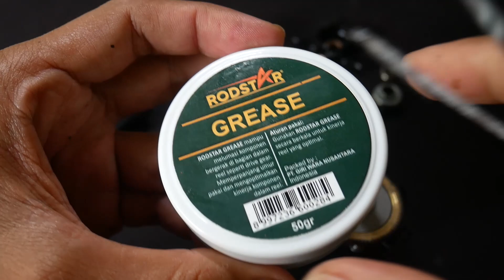Benarkah Reel BC ini Badak? Saya Bongkar Dalamnya Ternyata ... | ABU GARCIA BLACK MAX 3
Reel Baitcasting ABU GARCIA Blackmax3

Ada Juga reel ABU GARCIA ProMax
Spesifikasi dan harga disini

Reel Baitcasting kuat